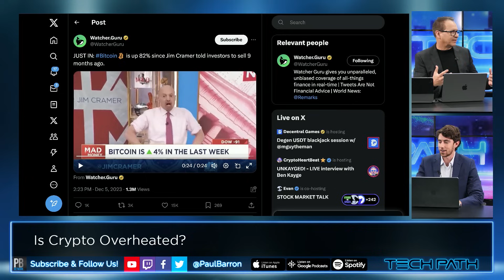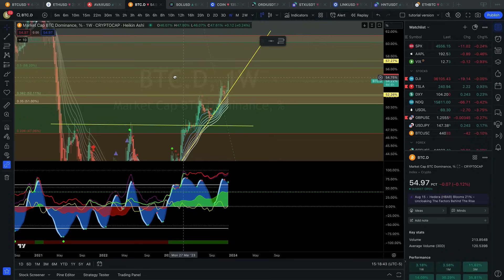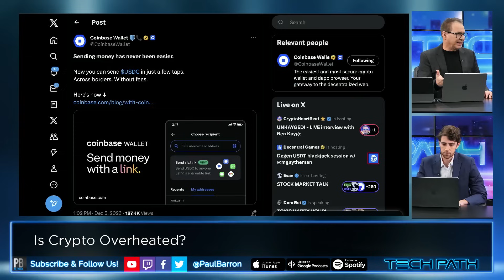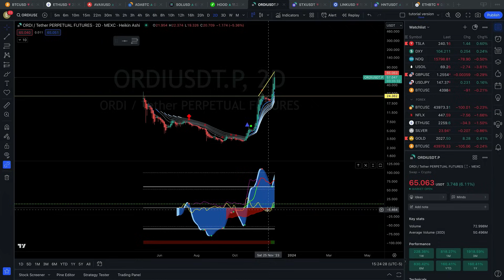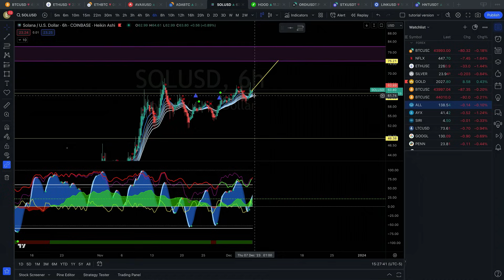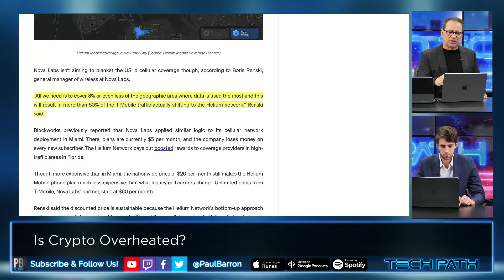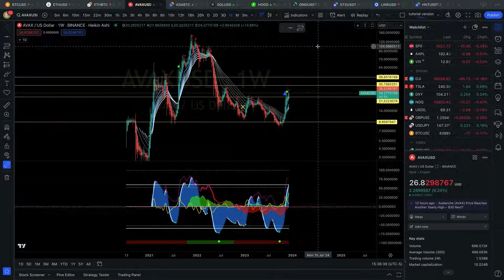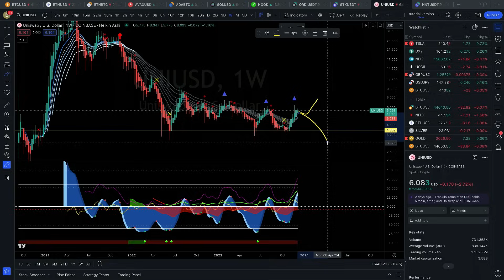Is Crypto Overheated?🔥Technical Analysis w/ Evan Aldo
With Bitcoin recently clipping near $45,000 is the crypto market getting overheated?

00:00 Intro
00:23 Jim Cramer wrong again
01:19 No sign of rally overheated
03:32 Is retail here?
04:19 Exit when ETF comes?
07:26 Coinbase & Robinhood
10:11 $ORDI
12:03 $ETH
13:37 $SOL
17:55 Helium
19:54 $AVAX
21:50 $LINK
23:29 $UNI
25:05 Outro